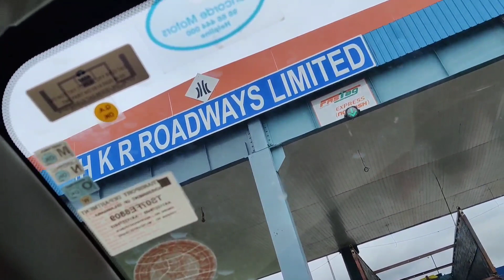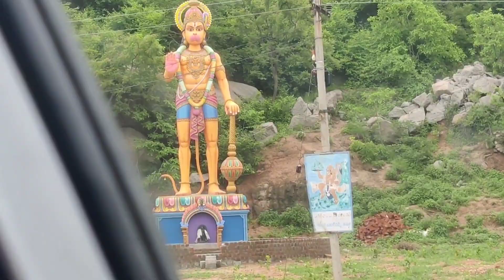# Vlog#Sudden gaa vere uriki vellalsi vacchindhi,Village lo weather yela untundho e season lo meere😍